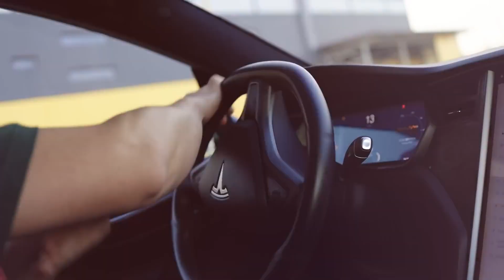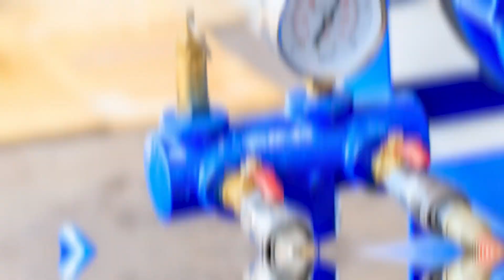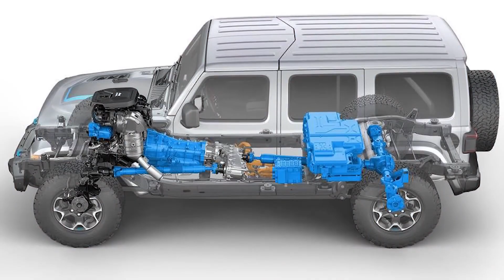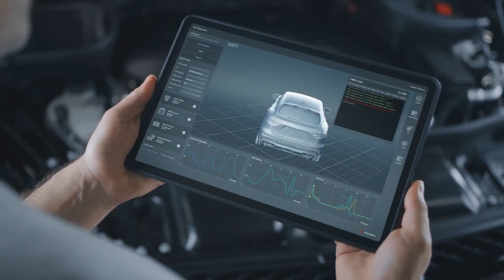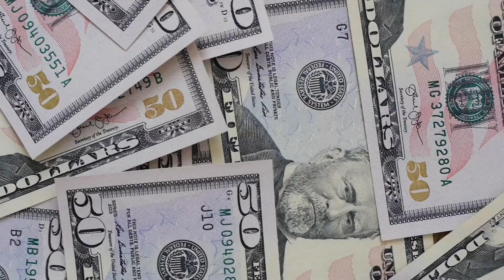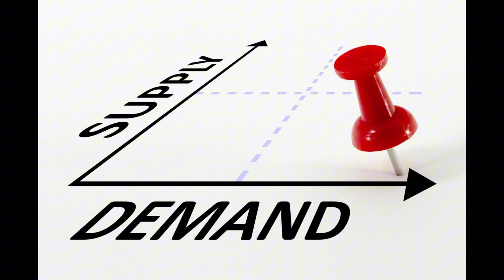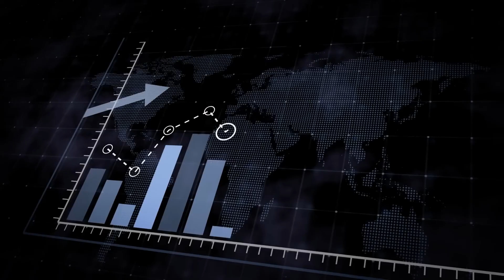Jeep CEO Announces A NEW COMPRESSED AIR Engine That Will Destroy The EV Industry!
In this video, Jeep CEO reveals a new compressed air engine that could revolutionize the EV industry. Find out how this innovation could change the game for electric vehicles!